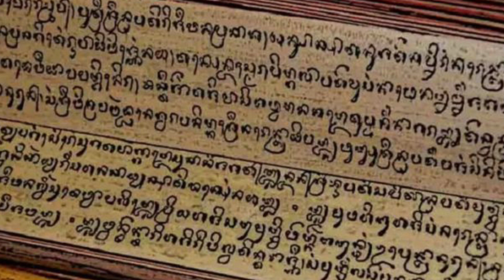TERPENGGAL NYA KEPALA SANG RAJA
perang paregreg yaitu perselisihan antara Majapahit barat dan Majapahit timur,
yang mengakibatkan terjadinya bencana kelaparan.